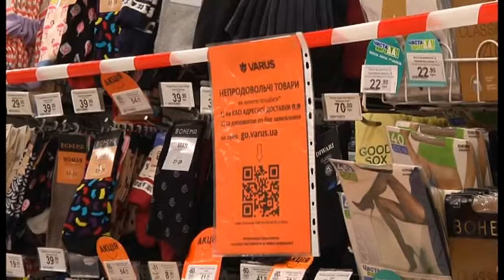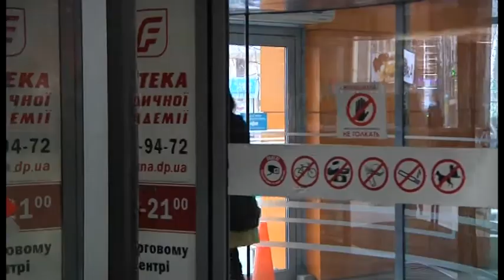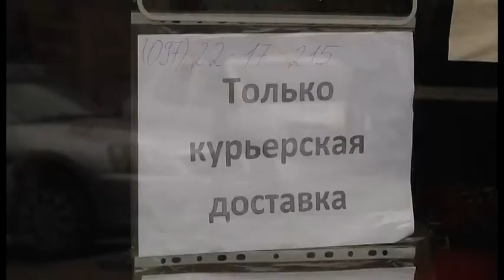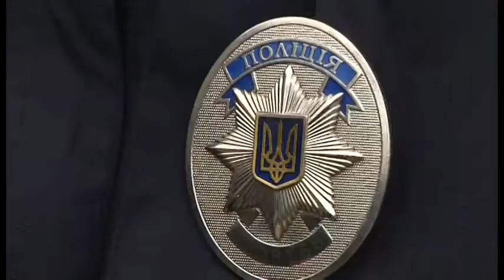Як у Дніпрі дотримуються карантинних обмежень - перевірила поліція під час рейду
У Дніпрі поліція здійснила перші масові рейди, під час яких перевірила  суб`єкти господарювання і як громадяни дотримуються посиленнх карантинних обмежень